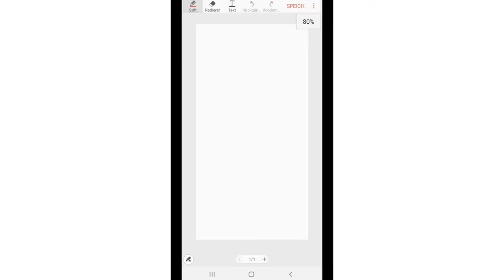digital impressionism with andreas hachulla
In this episode of emptyroom.art virtual residencies Andreas Hachulla in Berlin, Germany speaks about his digital drawings of the Berlin nightclub scene where there is a strict no photo policy, and how his art practice has provoked international interest.
🙏   A big thank you to Berlin After Dark - Conversations with Creators & Stephan van Kuyk for allowing us to use their interview